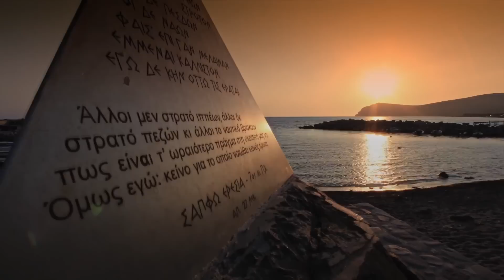Lyktum - Greece 2000 [Vid]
Lyktum - Greece 2000  ♪ + HD Timelapse videos from Greece.